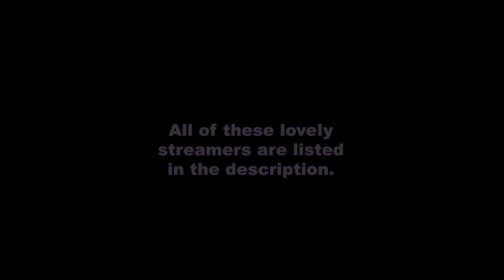When there's a T.TV in your lobby...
We all know that Twitch streamers are stinky dummies who deserve absolutely no mercy, so for this video I set out to mess with as many of them as I could.

All of the clips in the video were used with permission. Full list of streamers with links to their channels & music used can be found here:

Big thanks to the artists @skyfourteen (Thumbnail art), @Vesaia (JoJo joke supporting art), @Meii_ma (Trapper reactions) and @taysartcave (laughing Trapper picture). Also to @SpencerGrantV for his menacing animation. Most of them are available for commission on Twitter! 😊